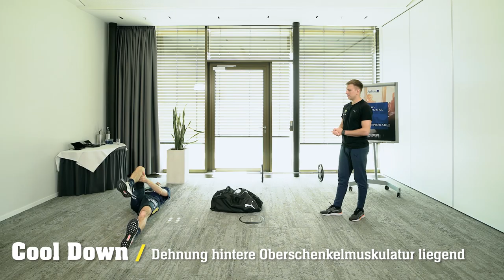Löwenstark! Fitness-Training für Außenspieler mit Patrick Groetzki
Fit bleiben, auch ohne Mannschafts-Training! Mit "Löwenstark! Das Fitnesstraining der Rhein-Neckar Löwen" aus dem Radisson Blu Hotel Mannheim verraten wir euch, wie's geht. Unser Athletiktrainer Florian Schulz und Patrick Groetzki zeigen euch in Folge 2 ein Außenspieler-Workout mit dem Fokus auf Schnelligkeit.